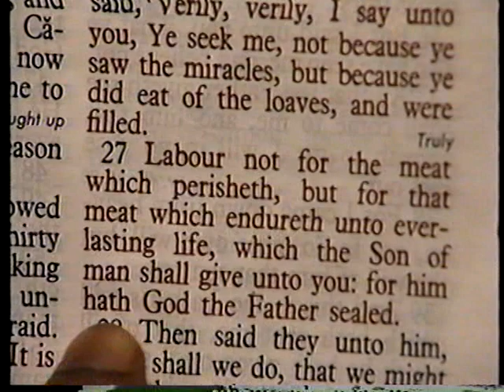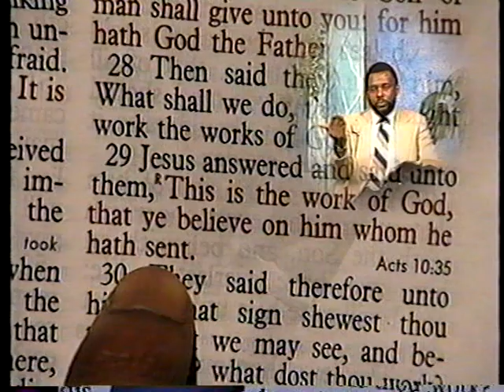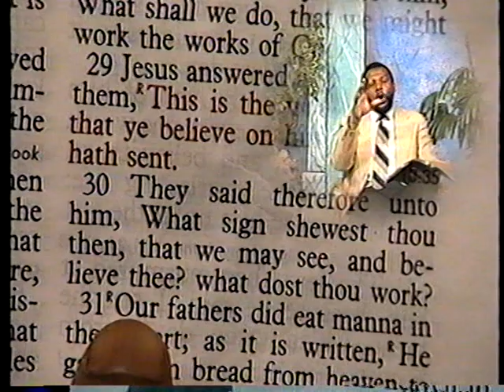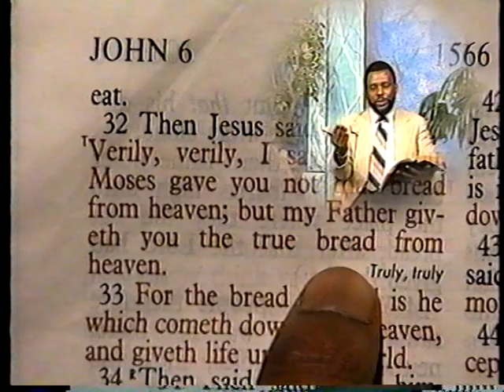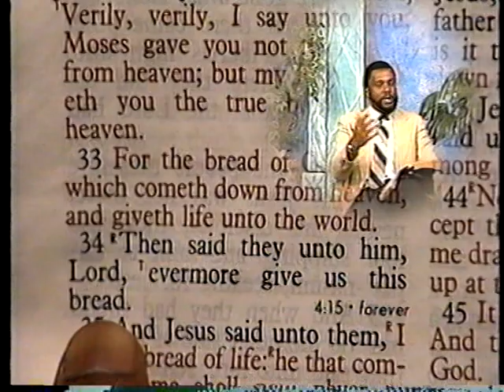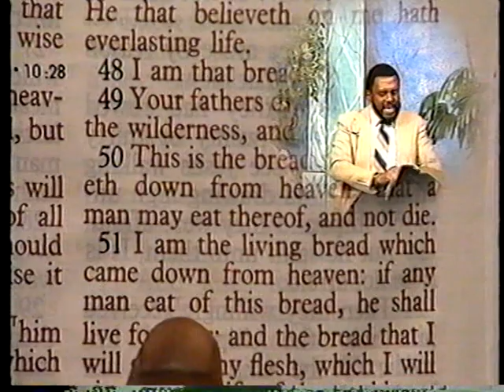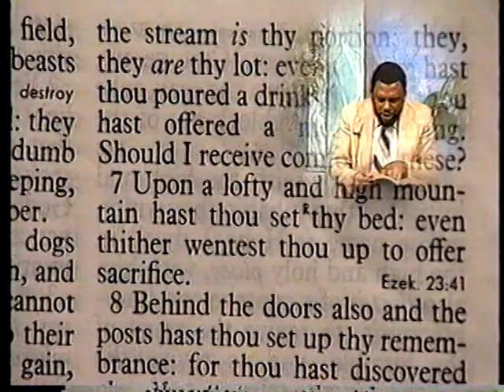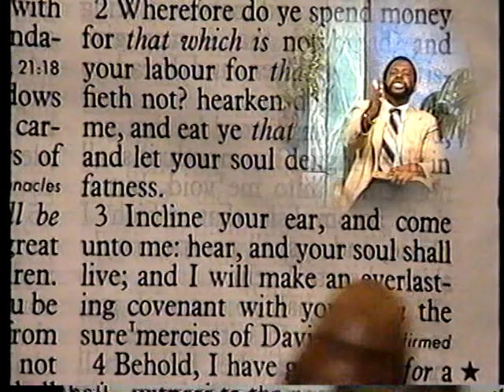What Is The True Bread and Work of God?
What is the The True Bread and Work of God explained.

Excerpt from "Jesus Is Lord" entitled "Labor Not For The Meat That Perish" recorded LIVE September 27, 1994. Apostle Joseph Holloway explains what the TRUE BREAD of GOD is and the WORK of GOD we must do.